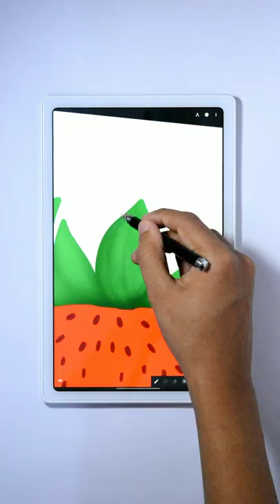Drawing Strawberry In Infinite Painter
App Name :- Infinite Painter

Brushes Used :-
- Monoline Brush from Calligraphy ( for Drawing )
- Banksy Brush from Legacy ( for Shading )